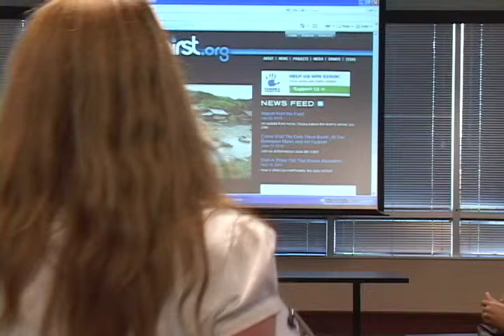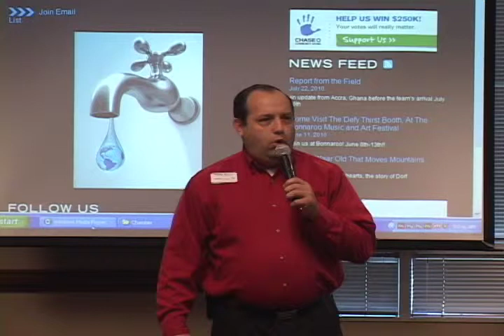Triumphant Pest Control 2min Sponsorship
James Barber owner of Triumphant Pest Control singing Amazing Termites and reenacting the "I Have a Dream" speech at the Gwinnett Chamber.